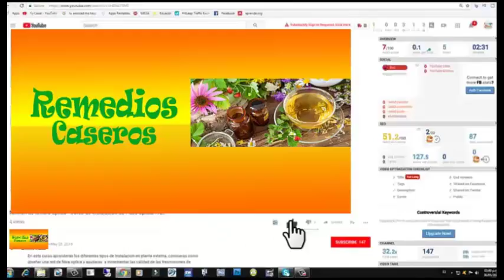Tips para limpiar tus oidos